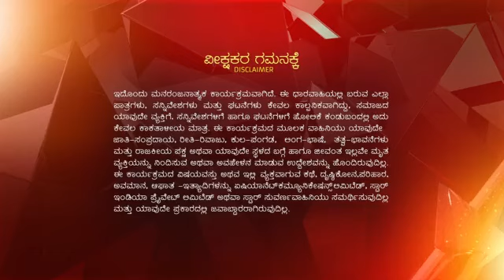Satyam Shivam Sundaram ep 564 Reference only